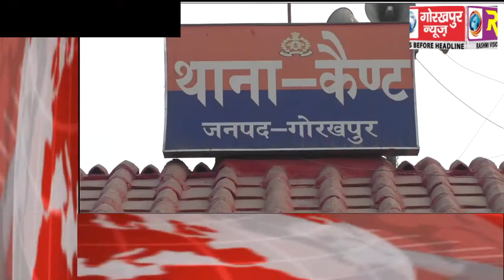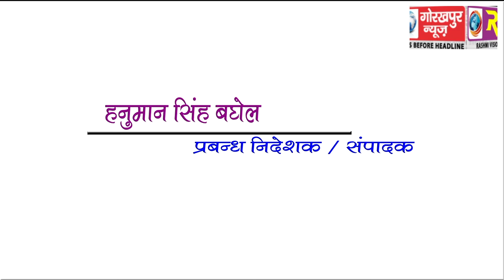GORAKHPUR NEWS Headline 19-01-2018